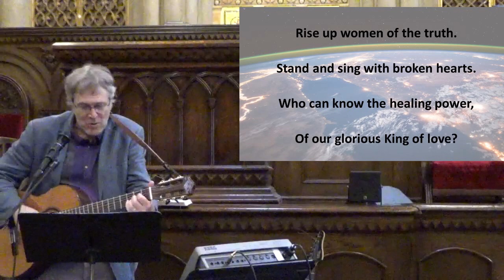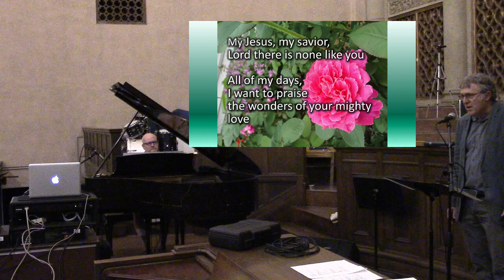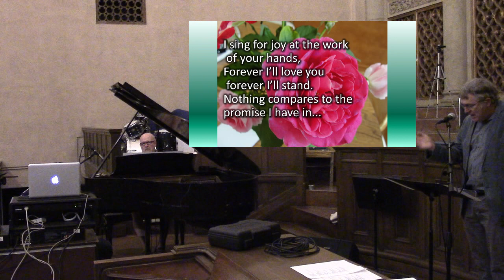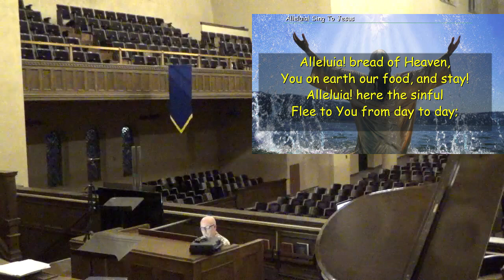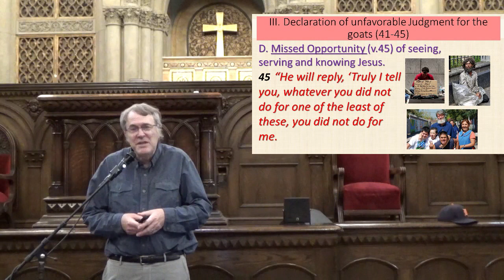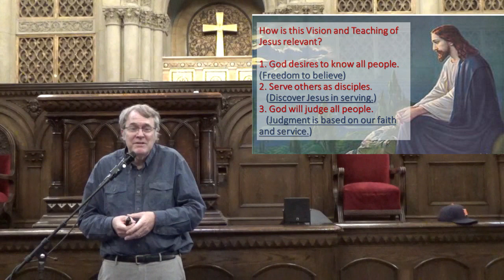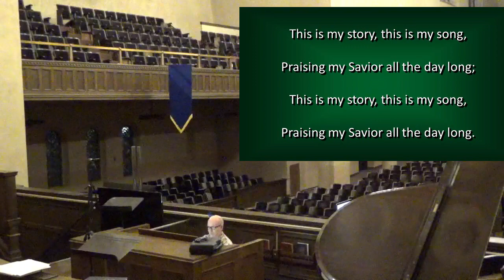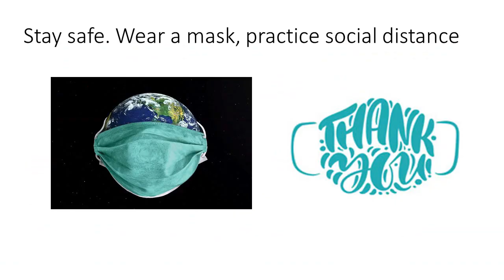Worship at First Baptist Church LA. 7-26-2020. The Sheep and Goats. Matthew 25:31-46 Orgn StarJoyOde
Join worship recorded for July 26th, 2020, recorded in sanctuary of FBC LA. Pastor Scott shares the last in a series on the Olivet Discourse, Matthew 24&25. "Jesus Judges between the Sheep and the Goats". Praise music, Piano and Guitar, Organ. Postlude by Kyle B. Irwin "Star Joy Ode" medley composed on the "fly". Worship in person is suspended temporarily.